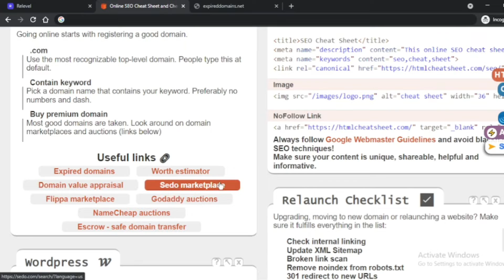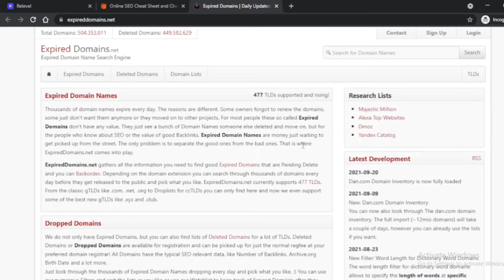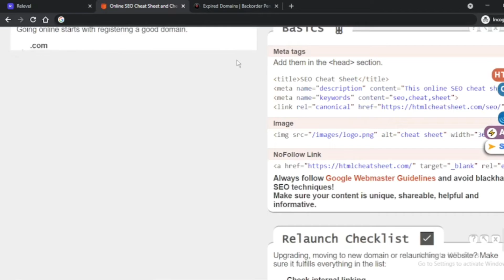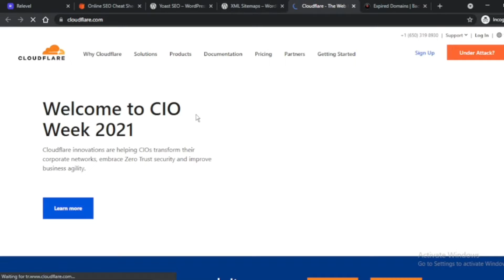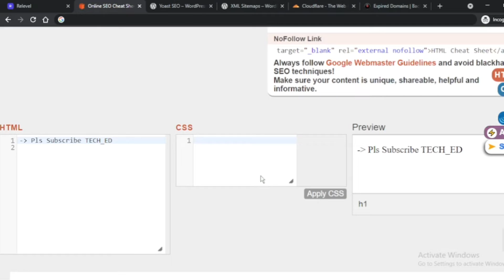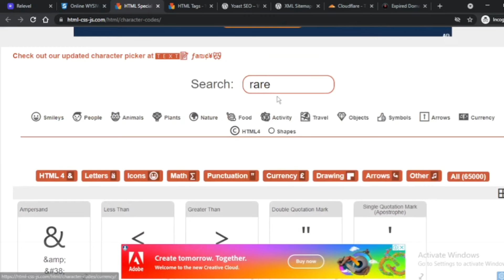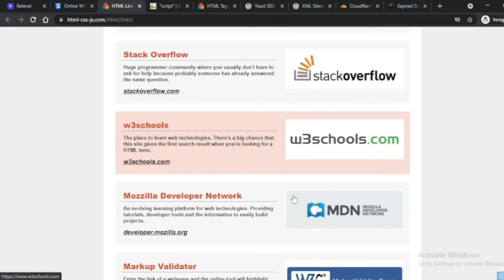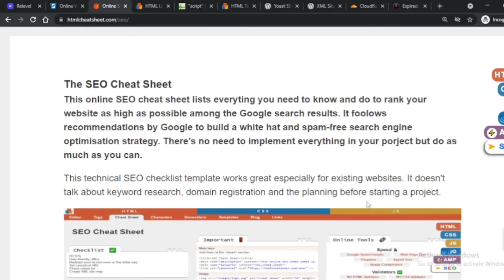SEO Checklist 2022 | Part 2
Techincal SEO free checklist

Topics Covered :
0:00 : Pagination
1:09 : Expired Domains
3:14 : Relaunch Checklist
3:39 : Yoast SEO
4:12 : Hosting
4:55 : Basics (Meta Tags, Img, Nofollow)
6:15 : Links
7:28 : HTML Usefuls

Do forget to unsubscribe 👌
And comment anything, would love to hear from you.

Some Extra Stuff from Teched, you might not know 😱

유 유 유 유 유 유 유 유 유 유 유 유 유 유 유 유

Happy Learning ✌
TECHED